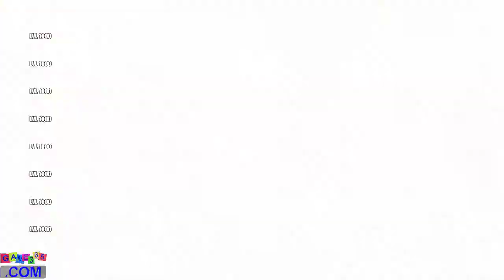Every Plant LEVEL 1000 Power-Up! in Plants vs Zombies 2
More info about the game:
Every Plant Power-Up! in Plants vs Zombies 2
Game365.com Plants vs Zombies 2